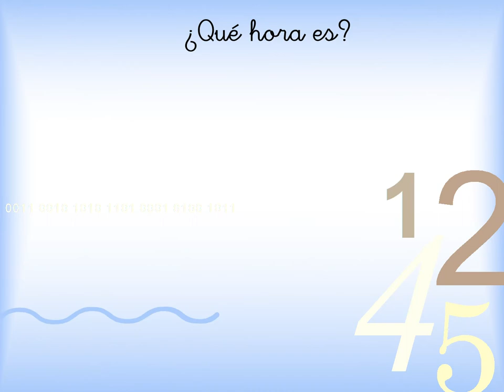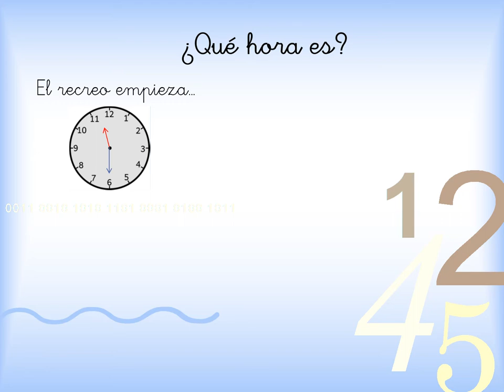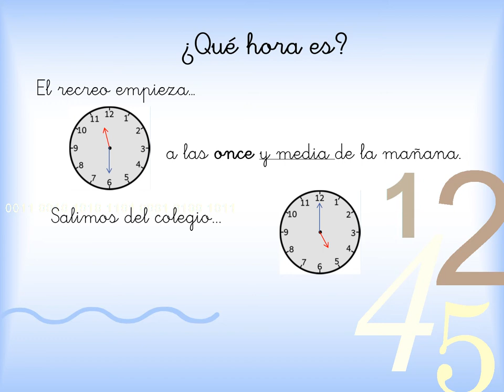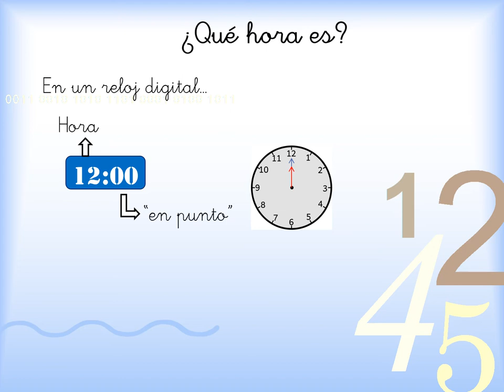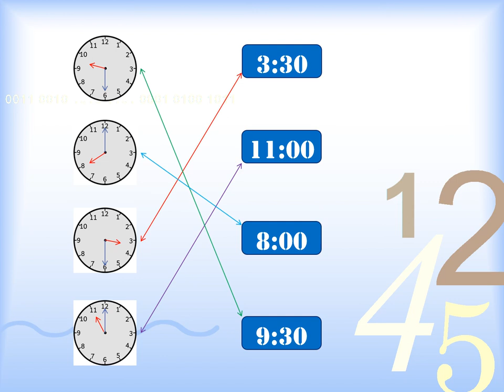VALDEBERNARDO 1º EP. Matemáticas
Medidas de tiempo "El reloj"